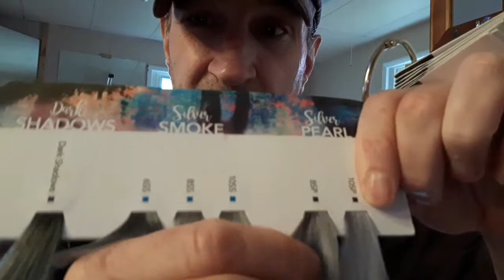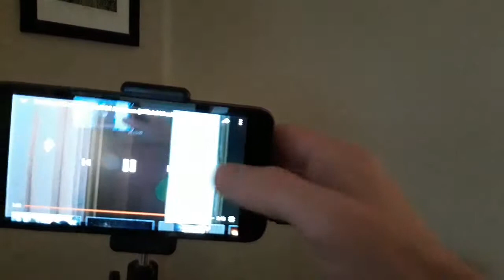Heavy Metal to Country for 1 Day | Guest of Hair Way To Heaven get to pick the set list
The cross in the video is my bubble in my neighborhood my good luck charm. My client requested this music to get her hair color she has to say 6 hours so she gets whatever she wants